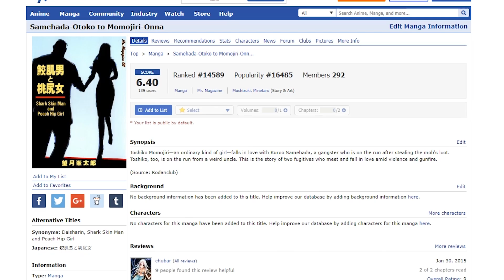EL MANGA DONDE ENCONTRÉ EL TERROR QUE BUSCABA.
Por fin una obra ha conseguido sacarme esa espinita.

¿Quieres ayudarme comprando manga o anime? ¡Hazlo a través de este link!